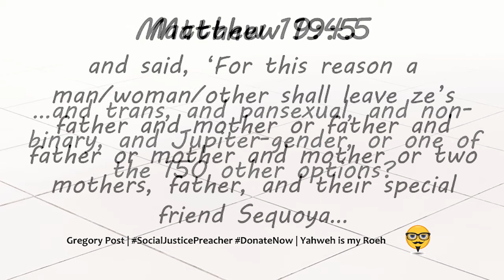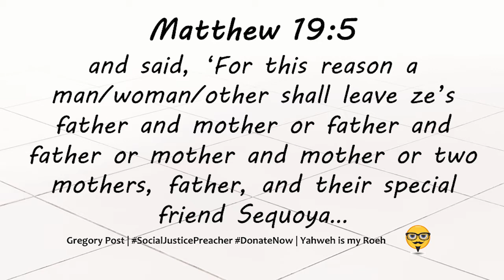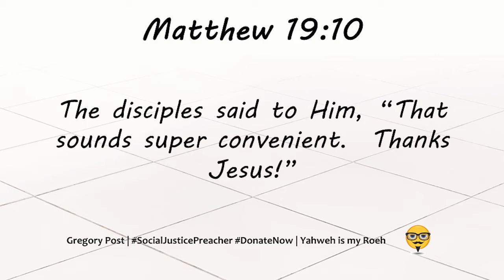SJW Bible- Marriage & Divorce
A reading from the Social Justice Warrior Bible on marriage and divorce from Matthew 19:3-10 by Pastor Gregory Post.